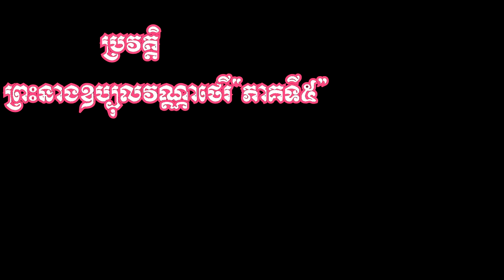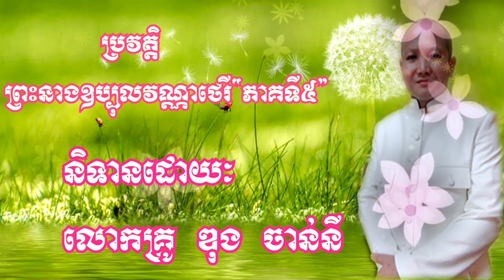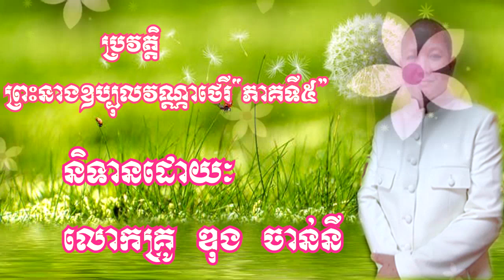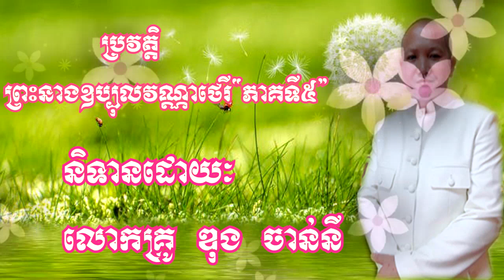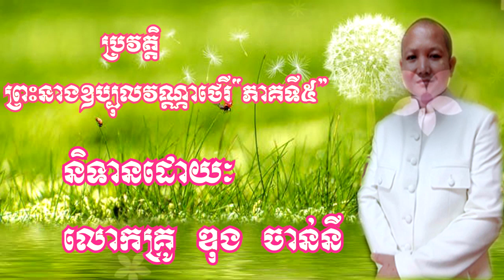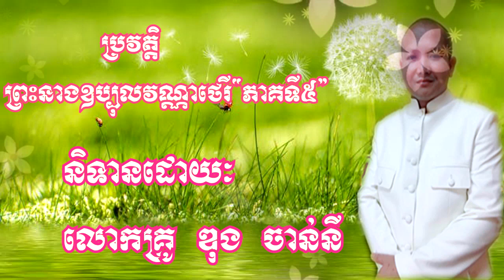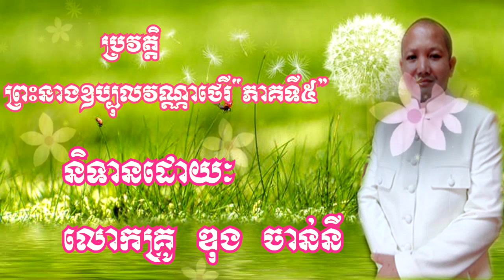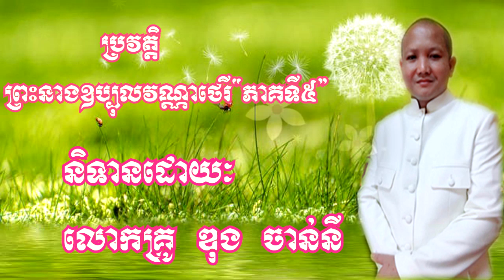ប្រវត្តិ ព្រះនាងឧប្បុលវណ្ណាថេរី ភាគ៥